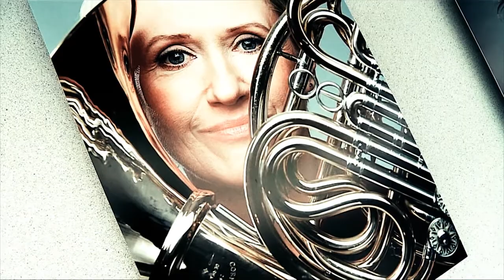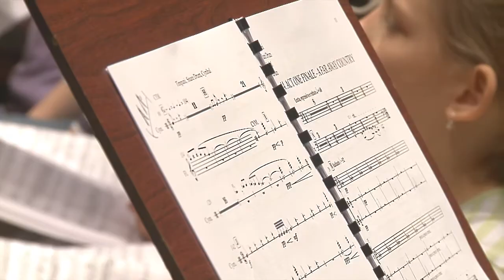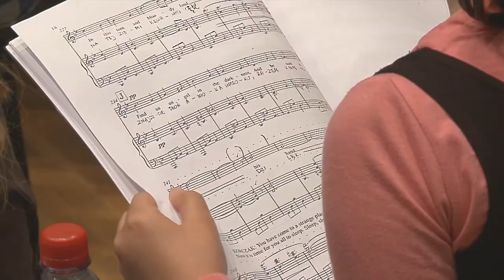OPERA VIVA odc.32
Rok 2012 jest ogłoszony przez Sejm Rzeczpospolitej Polskiej rokiem Janusza Korczaka. W tym roku mija 70.rocznica jego śmierci. OIFP przygotowuje niezwykły spektakl poświęcony temu heroicznemu Polakowi. Od kilku miesięcy trwają intensywne próby do musicalu. Polska premiera odbędzie się 29 września podczas otwarcia nowego budynku przy ul. Odeskiej w Białymstoku.